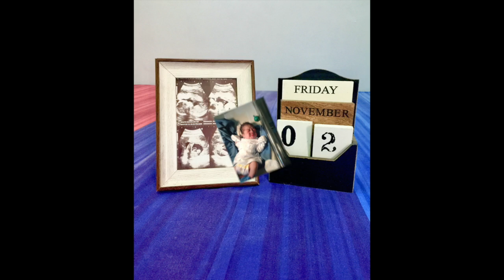KAI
This video is about KAI